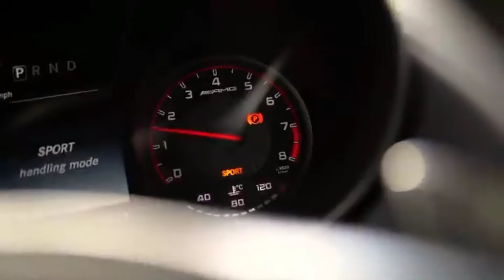Mercedes Benz AMG GTS V8 BİTURBO | Directed By @osmanmetingunes - DRONEFLY